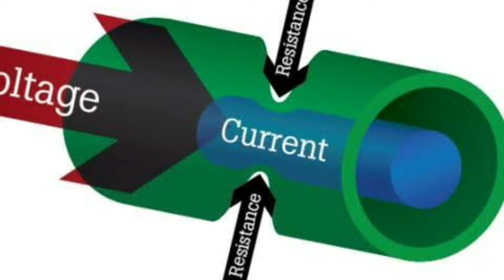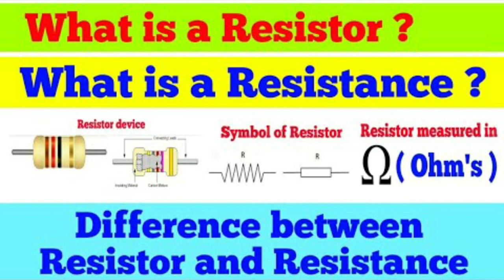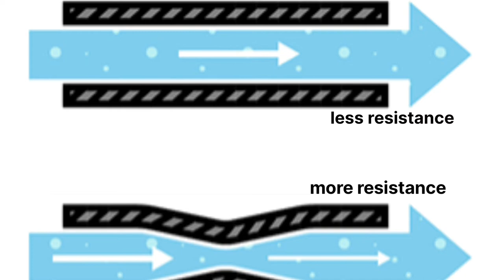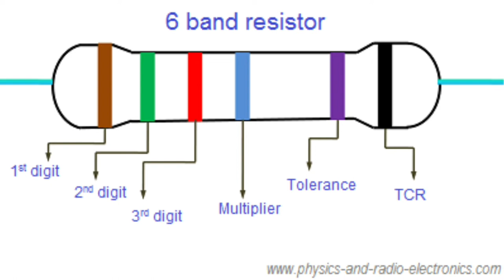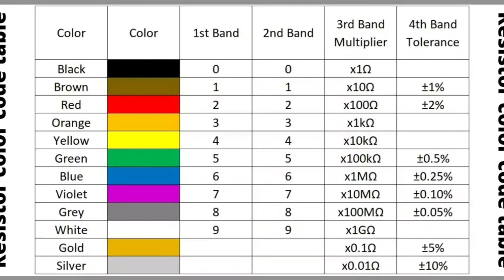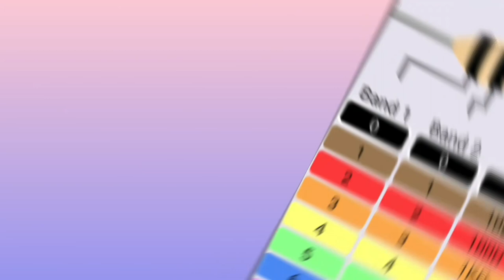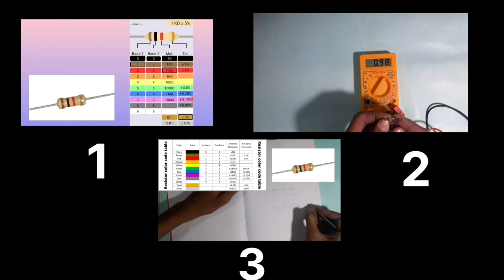How to Calculate Resistance Value of Resistor using Colour Code and Multimeter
this video tutorial explains how to calculate resistance of the resistor using colour code in telugu.